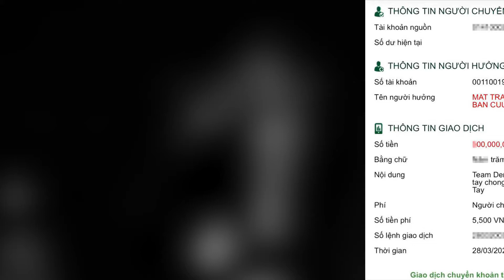Tin tức 12H | 12H DEN VAU CHUNG TAY UNG HO CHONG DICH COVID 19